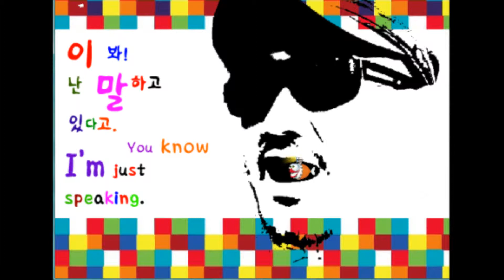643. Dippy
설명